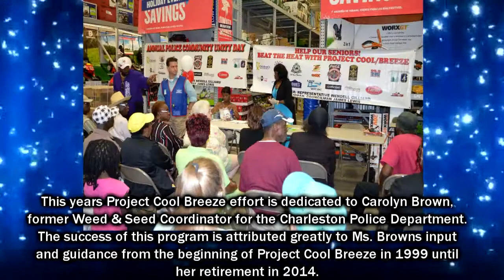This year’s Project Cool Breeze effort is dedicated to Carolyn Brown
former Weed & Seed Coordinator for the Charleston Police Department. The success of this program is attributed greatly to Ms. Brown’s input.